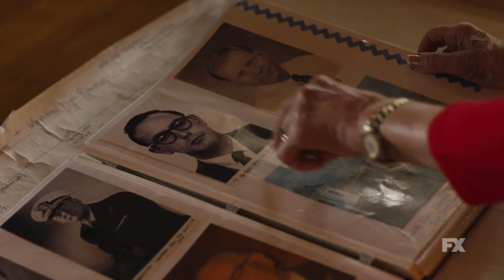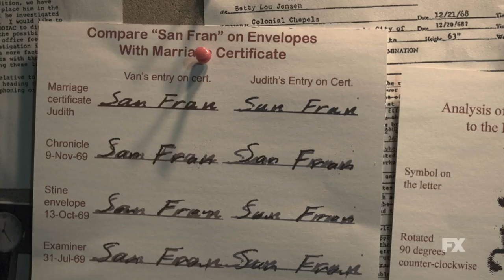The Most Dangerous Animal of All Documentary Series Trailer | Rotten Tomatoes TV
Check out the new The Most Dangerous Animal of All Trailer!

Network: FX
Synopsis: Based on The New York Times best-selling book of the same name, The Most Dangerous Animal of All is a four-part documentary series on FX that explores one man's search for the father who abandoned him, only to uncover the worst: he believes his father is the Zodiac killer, one of the most infamous serial killers in American history.

xecutive produced by Ross M. Dinerstein (The Innocent Man) and Academy Award®-nominated director Kief Davidson (The Ivory Game), The Most Dangerous Animal of All is an honest depiction of true life and true crime unexpectedly merging to upend one man’s understanding of his own identity.